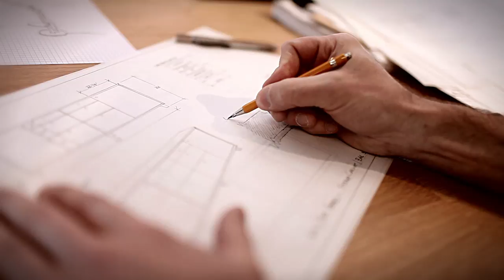Mark Of A True Craftsman — Bo Hagood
Bo Hagood, founder of MADE shares his craft.

In this film series, we explore other skilled craftsmen who embody the same passions that we have in crafting a Danner boot.